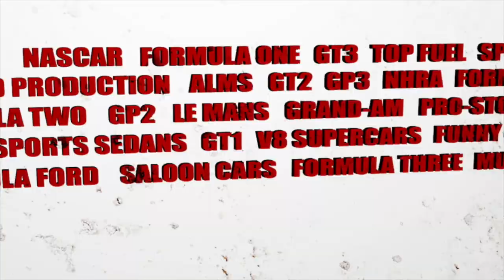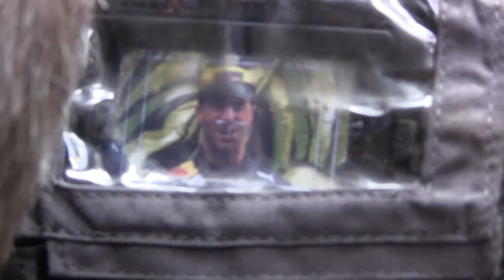In Pit Lane Ep 5 "Looking For Mr Ricciardo"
A reupload of our recent C31 Grand Prix special as the In Pit Lane crew brave desperate European F1 Media, Rabid Photographers and Weary young PR personnel to chase down Formula One drivers visiting Grand Prix City Melbourne for the Australian Grand Prix at Albert Park.